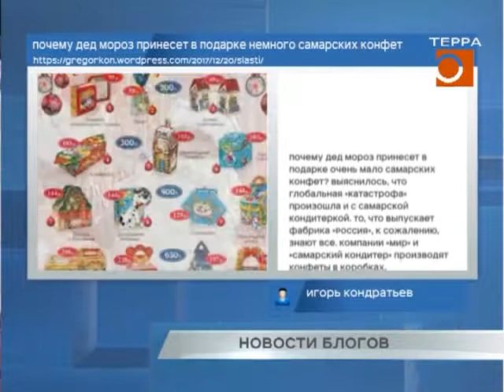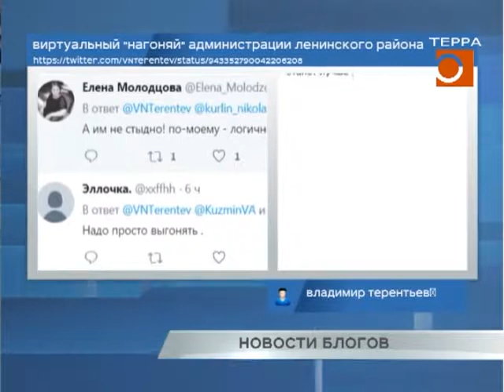Новости блогов 20.12.2017г